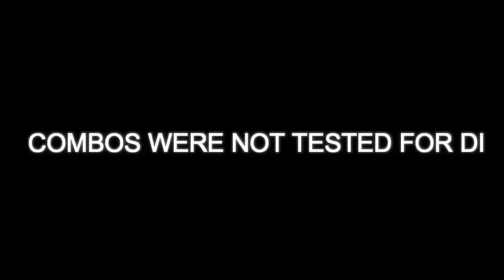PIRANHA PLANT COMBOS SUPER SMASH BROS ULTIMATE COMBOS (PIRANHA PLANT GAMEPLAY)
piranha plant true combos,piranha plant guide,how to play piranha plant,super smash bros ultimate piranha plant guide